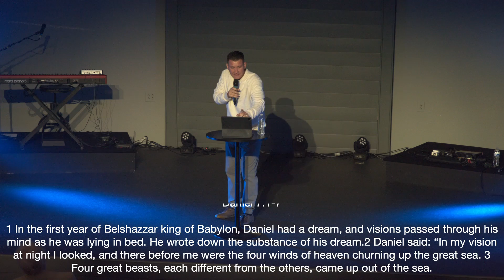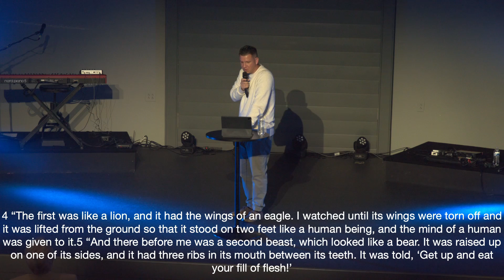What's under your bed week 4: "The Rise of the Antichrist" - Pastor Jason Baugh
Are we in the end times? What does the Bible say about the antichrist? How will he rise to power? Why would God allow this? This week, Pastor Jason takes a look at Revelation 13 to see what the Bible says about the antichrist and how he rises to power.